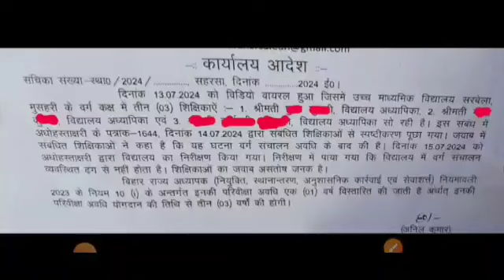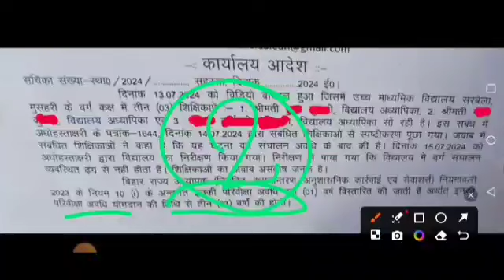BPSC शिक्षिका विद्यालय में सोते पकड़ी गई। बड़ी कार्रवाई।SUN 7H